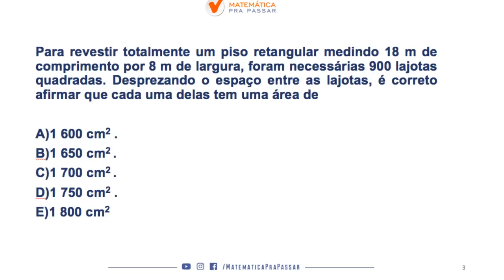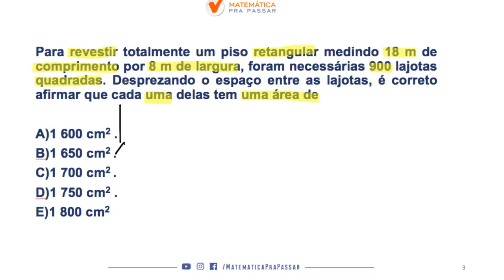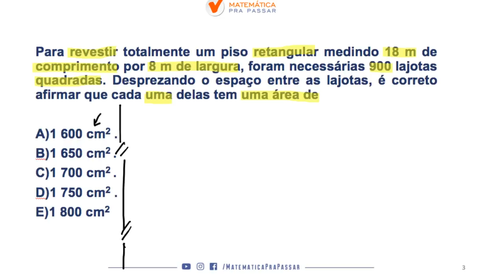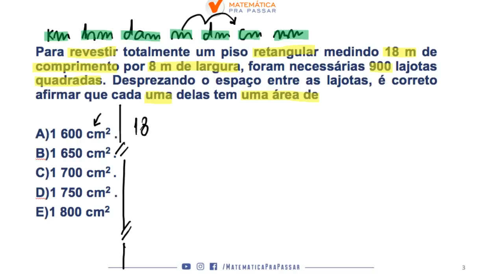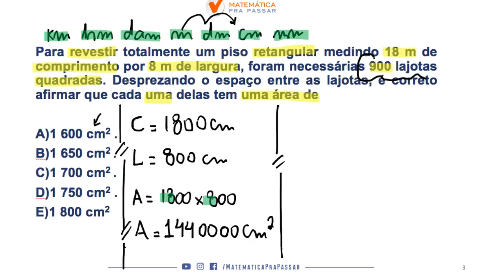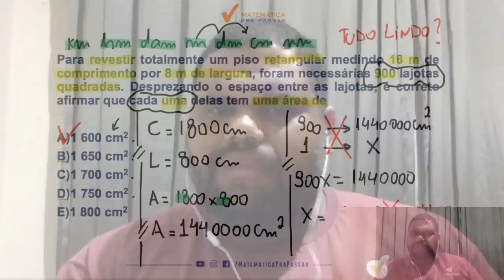CONCURSO MP-SP: APRENDA AREAS E PERIMETROS A EM POUCOS MINUTOS [2019]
Nesse vídeo nosso professor, marcao, ensina COMO APRENDER AREAS E PERIMETROS EM POUCOS MINUTOS  com o MÉTODO MPP para você gabaritar a prova do MP-SP.